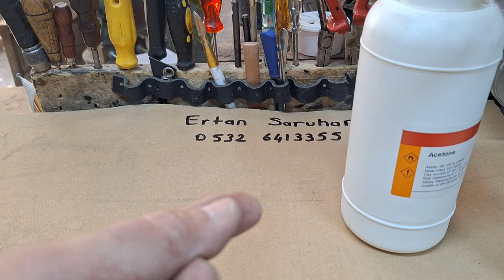805 japon yapıştırıcısı sertleştiricisi katalizörü ve çözücüsü saf aseton